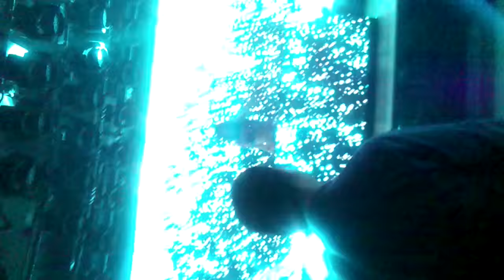Night Club at Fuzhou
Home video made in China 2015. Запись на телефон Xperia из ночного клуба в Фуджоу, Китай.